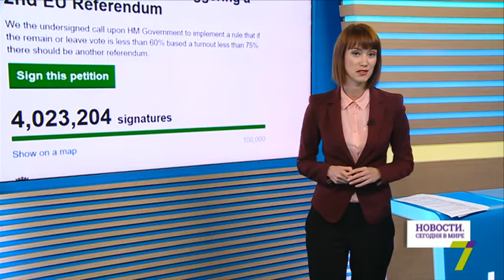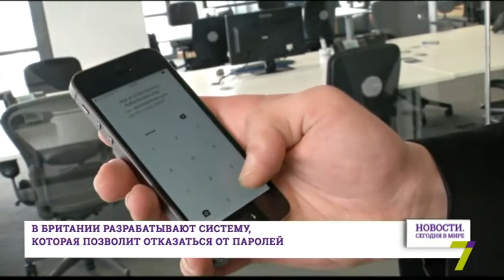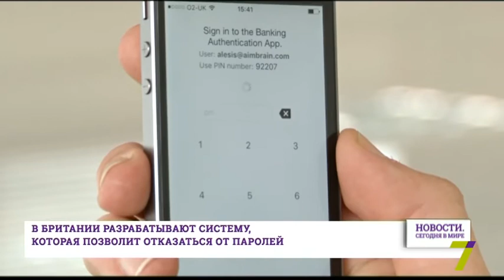29 июня: Новости. Сегодня в мире (выпуск от 19:00)